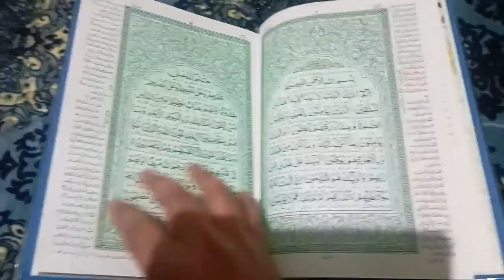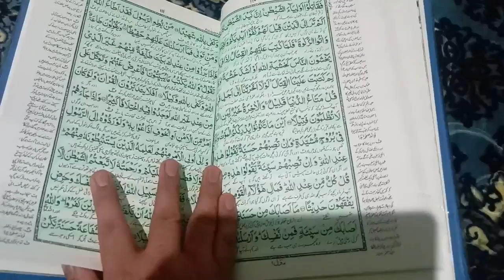Qur'aan : Wo Kitaab Jo Aaj Kal Ham Nii Padtay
pakistani darama,pakistani searyal,pakistani,pakistani punjabi naat,india vs pakistan,speech competition in pakistan,urdu speech by cute pakistani girl,best speech in urdu pakistan,namaz,azaan,kisanektazindabad,quraani wazifa,waaz meaning in urdu,aj sada ae kisan jazbati ho gya,danish sound,ishq ramazan,kisan anthem,kisananthem,saqib raza mustafai short bayan,ishq e mustafa,kisan bill 202,mustafaibayan,byaan,aamale quraani,quraani ahkaam bayan,tariq jameel bayan,maulana tariq jameel bayan,friday bayan,sunday bayan,mufti tariq masood bayans,tariq jameel bayan 2020,mulana tariq jamil k bayan,new bayan mufti tariq masood,molana tariq jameel latest bayan,maulana tariq jamil bayan,latest bayan by mufti tariq masood,new bayan 2023,maulana tariq jameel latest bayan,molana tariq jameel bayan,dr suleman misbahi new bayan,imran aasi new bayan,latest bayan,hafiz imran aasi bayan